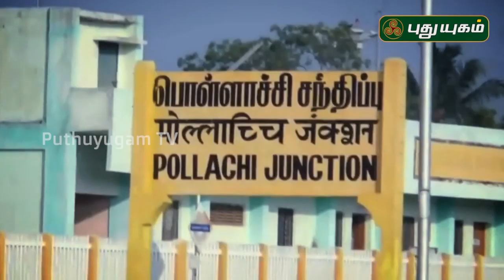அனுஷத்தின் அனுக்கிரஹம் - Anushathin Anugraham | PROMO | 08/09/2019 | PuthuyugamTV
அனுஷத்தின் அனுக்கிரஹம் - காஞ்சி பெரியவர் அவர்களின் வாழ்க்கை
வரலாற்றினை பிரபல எழுத்தாளர் இந்திரா சௌந்தரராஜன் தொகுத்து வழங்குகிறார்..

வரும் ஞாயிறு மாலை 5:30 மணிக்கு...